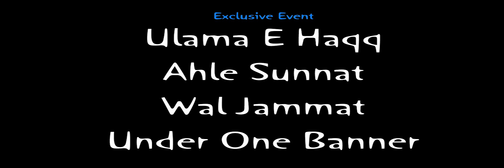Ulama E Haqq Ahle Sunnat Wal Jammat Private Conference